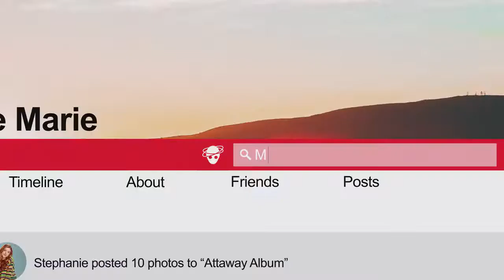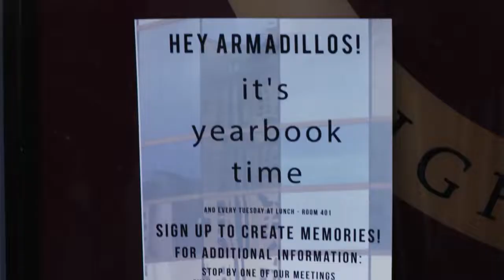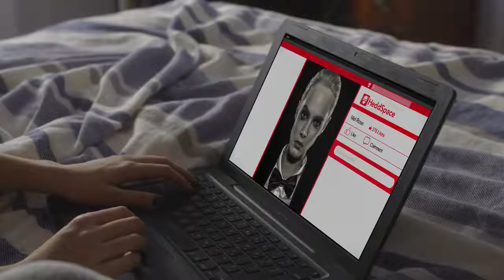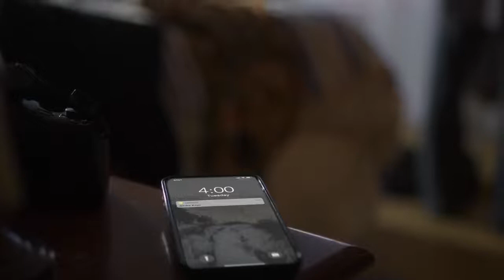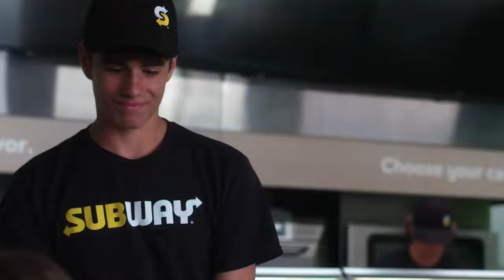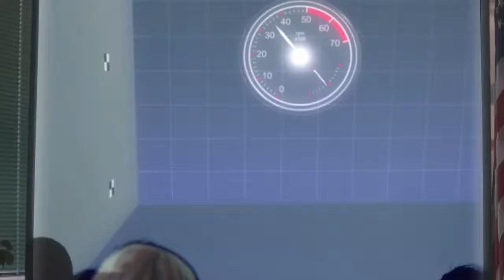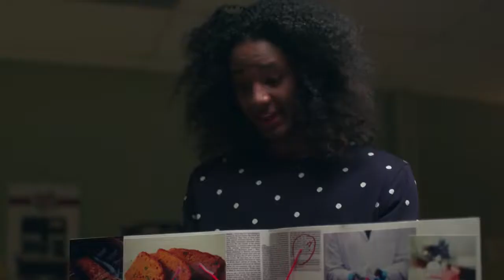Chicken Girls - Sezon 5 Odcinek 5 "Obietnica" Napisy PL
W tym szalonym dniu Rhyme i Astrid chcą zakopać pojawiający się między nimi topór wojenny, Rooney próbuje uporać się ze złamanym sercem i odkryć własną tożsamość, a Ellie pomaga Quinn zapomnieć o Hamiltonie.

Jeśli nie masz napisów, włącz je w ustawieniach.
Przepraszam za wszystkie błędy w tłumaczeniu.
Fragmenty utworów należą do ich prawnych właścicieli i zostały wykorzystane w prawa cytatu(art.29 ust.1 ustawy o prawie autorskim i prawach pokrewnych).